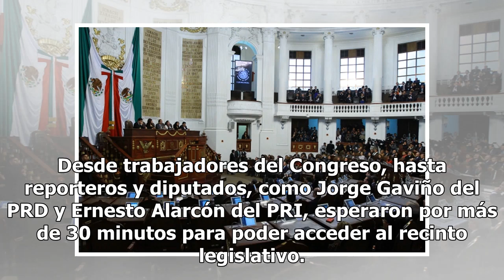Manifestantes bloquean acceso al Congreso de la Ciudad de México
Desde poco antes de las 9:00 horas de este martes decenas de vecinos de la Unión de Lucha Vecinal del Valle de Anáhuac bloquearon todos los accesos al Congreso de la Ciudad de México. Desde trabajadores del Congreso, hasta reporteros y diputados, como Jorge Gaviño del PRD y Ernesto Alarcón del PRI, ...